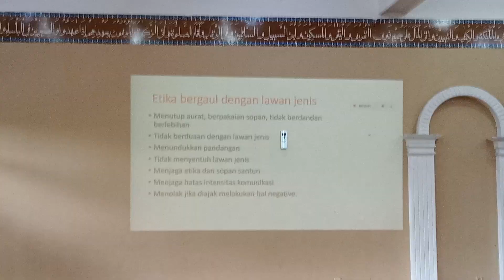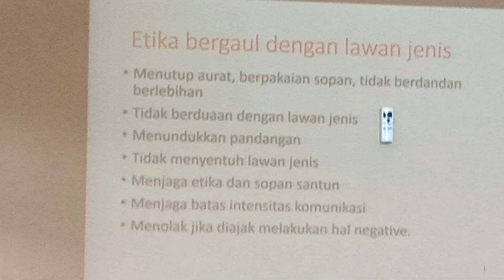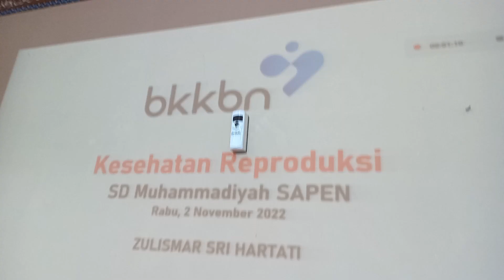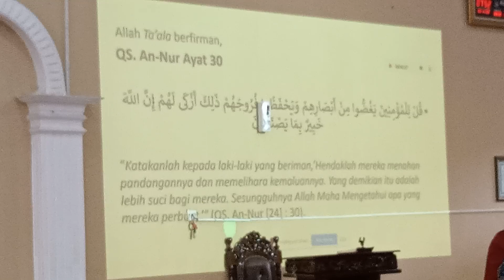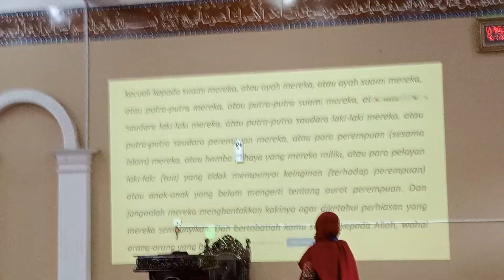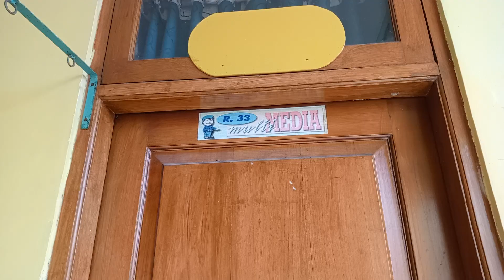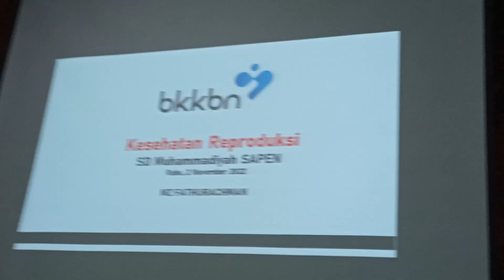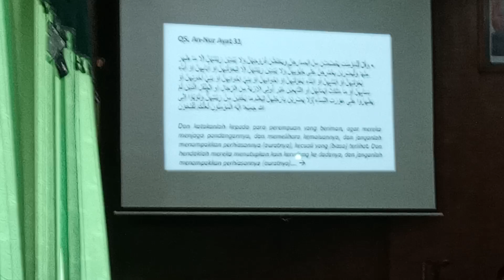|| Kesehatan Reproduksi Remaja oleh BKKBN DIY di SD Muhammadiyah Sapen Yogyakarta || SK-2